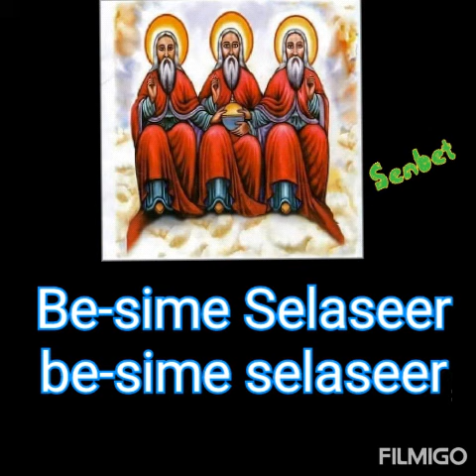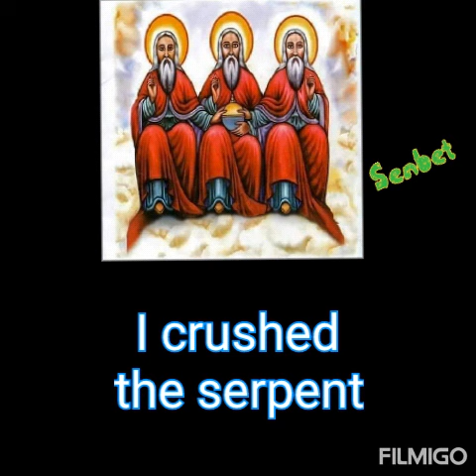Selaseer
Video from WoldeSenbet